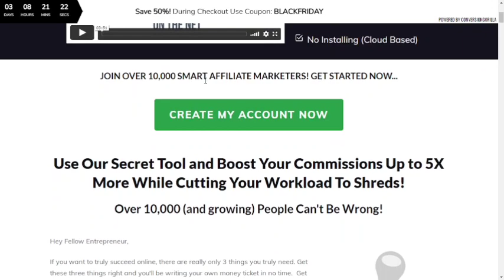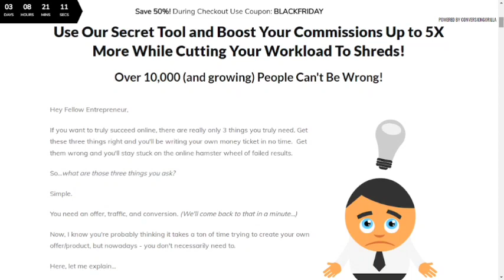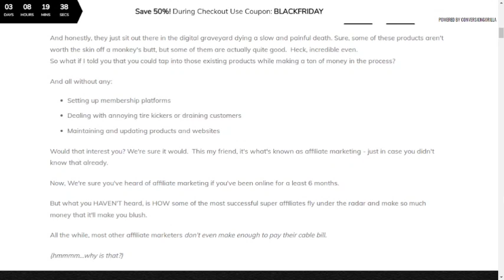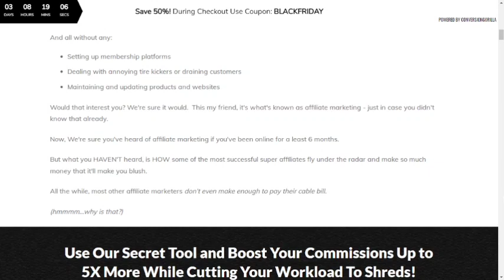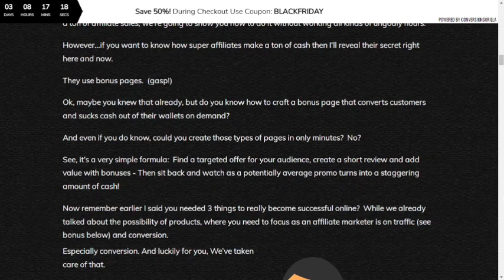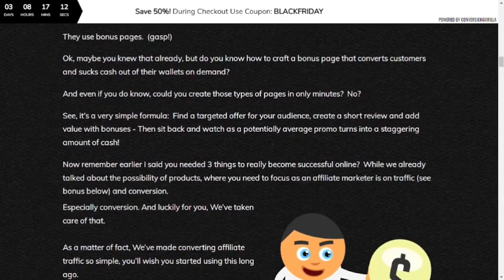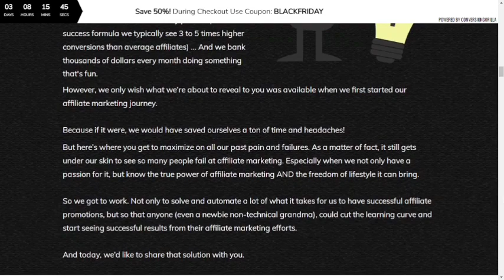COMMISSION GORILLA v3 || Make Money 5x before dinner tonight !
World of offers presenting the best online offers and online deals ..!
here for you guys the offers grab it before is gone
ooooooooooooooooooooooooooooooooooooooooooooooooooooooooooooooooooooooooooooooooooooooooooooooooooooooooooooooooooooooooooooooooooooooooooooooooooooo
Commission Gorilla is an amazing Bonus Page Builder cloud based application. Its a simple tool that helps you build landing pages where you can easily offer bonuses to potential buyers. Now, i understand that creating landing pages can be time consuming and can look like a puzzle sometimes. But the founders of Commission Gorilla ‘Simon Hodgkinson‘ & ‘Jeremy Gislason‘ have done all the heavy lifting and made it easy for you. With simple Drag n’ Drop features you can easily build your bonus pages in no time.

Official Facebook  - @profitableownoffer
Official Reddit - u/Traditional_Cup_4967
Official Oodle - worldofoffers231

If you want to get extra value for your purchase then send me screenshot of your purchase and receive special bonus from world of offers =